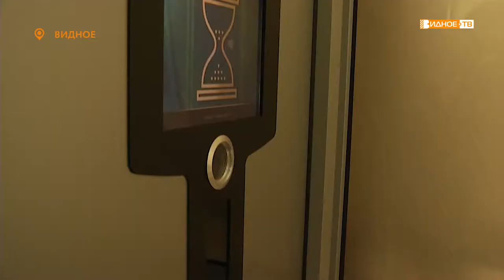«Непростая работа» - будни сотрудников отдела миграции УВД